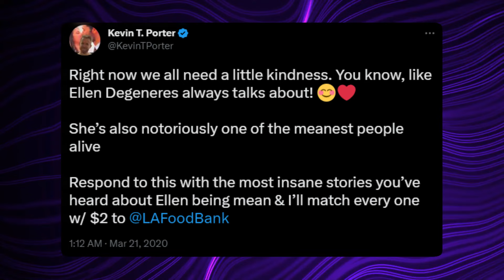Ellen DeGeneres Most CONTROVERSIAL Moments..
Welcome back to Showified, today on the channel we're going to be talking about Ellen DeGeneres Most CONTROVERSIAL Moments, if you're excited to learn more about this then make sure you watch the whole way through because you don't want to miss the details we have for you!